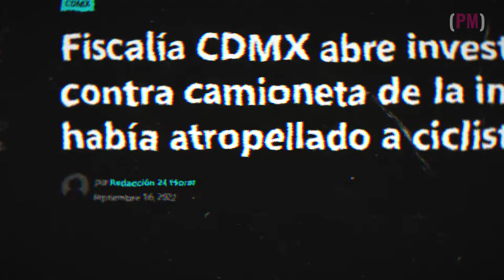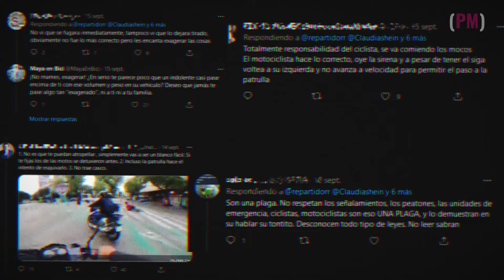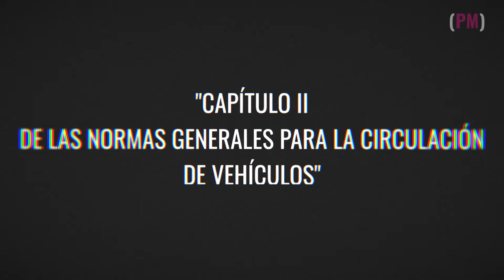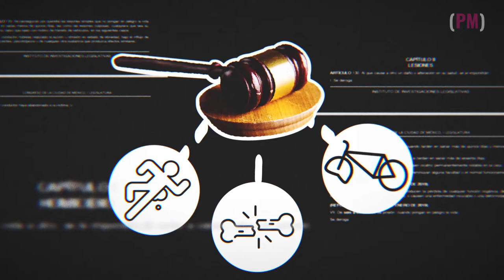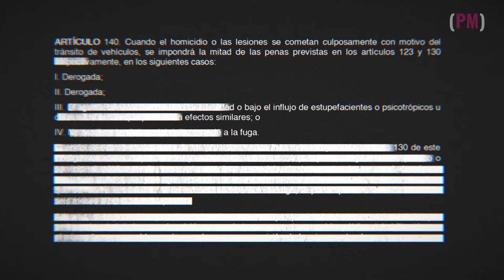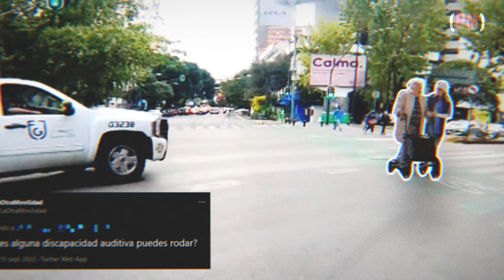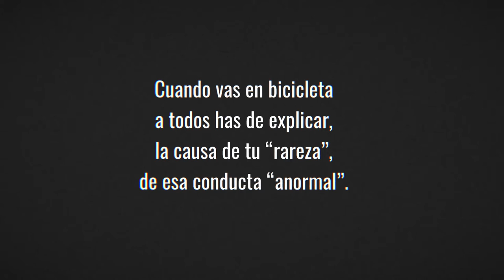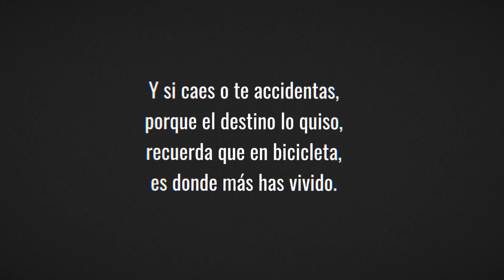La Crisis de Seguridad Vial en la Ciudad de México | RELATOS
El 13 de Septiembre de este año, surgió un video muy desagradable, en el cual se observa un incidente que nunca debió suceder desde un principio. Esto me trajo a pensar un poco sobre aquello que vemos como "normal" en nuestro día a día, y en el espacio al cual expresamos como 'público', pero que en la práctica no lo es. Es un espacio reservado a la fuerza y violencia que se ejerce a partir de la mal interpretada "Libertad de Tránsito"-- Para los coches, eso es.

00:00 Advertencia/Introducción
00:08 El incidente por partes
00:55 El incidente sin cortes
01:27 Parte II: Emergencias
05:09 Parte III: Indignante
07:17 ¿Qué pasaría si...?
08:24 Conclusiones
09:10 Poema
10:38 Créditos
Mis agradecimientos a @hobbesrochester3911 por ayudar a refinar y corregir errores en el guión, así como @pablomanrique por el desarrollo de algunas ideas y promoción.
Puedes consultar el Reglamento de Tránsito y Código Penal en las páginas de la Secretaría de Seguridad Ciudadana y Congreso CDMX, respectivamente.